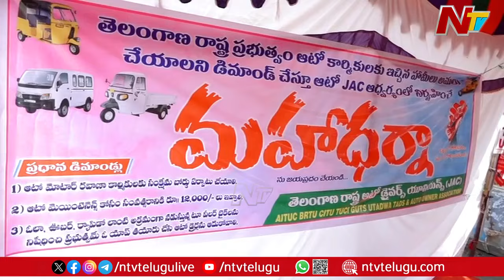Auto Drivers Mass Protest At Indira Park | Telangana | Ntv